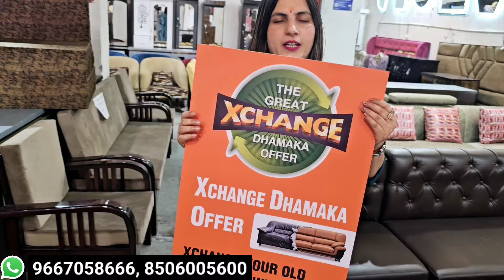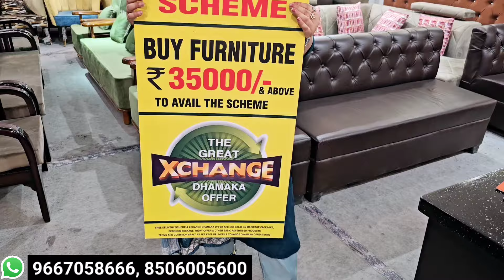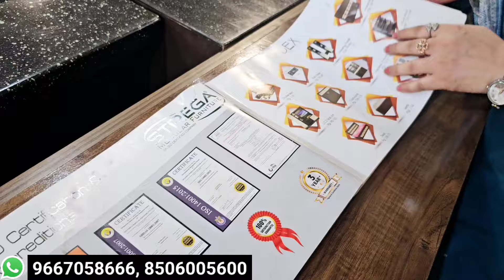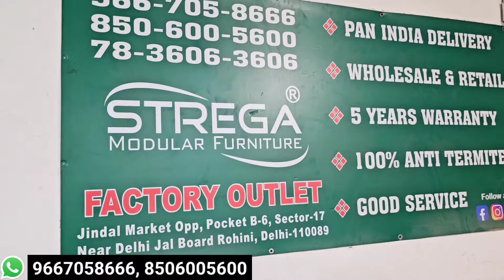सबसे सस्ता फर्नीचर ‌Furniture Wholesale Market In Delhi, Bed, sofa, Almirah, Furniture Manufacturer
7 days open
10 to 8 pm

अपनी शोप की वीडियो Shoot के लिए सम्पर्क करे Only Whatsapp